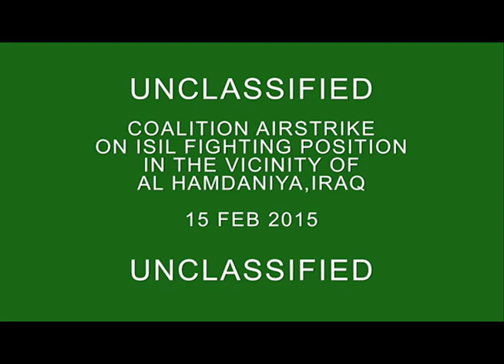Coalition strike on ISIL Fighting Position near Al Hamdaniya, Iraq, 15 Feb 2015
U.S. and Coalition airstrike on ISIL controlled facilities and locations in Iraq supporting Operation Inherent Resolve.